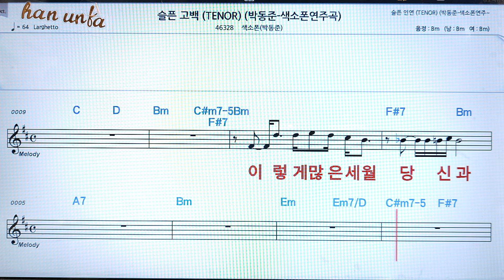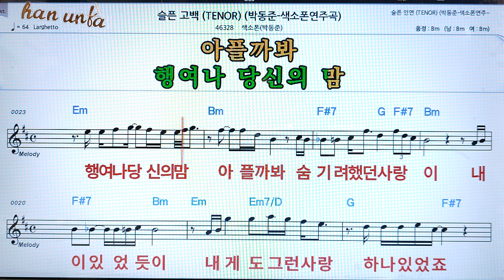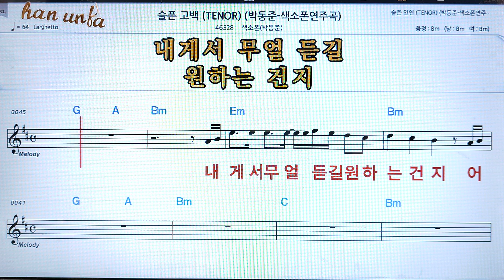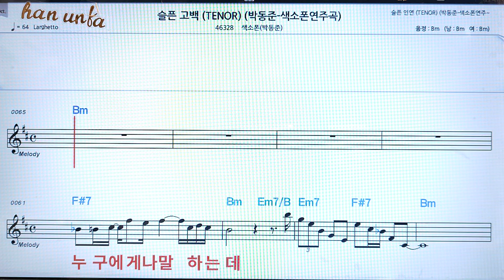슬픈 고백/박동준💖(Saxphone)색소폰 반주 악보 👍Karaoke*Sheet Music,가라오케 반주